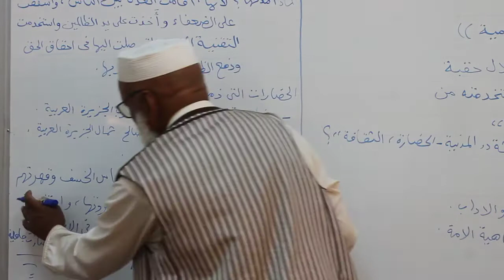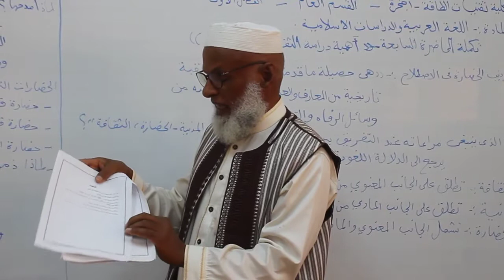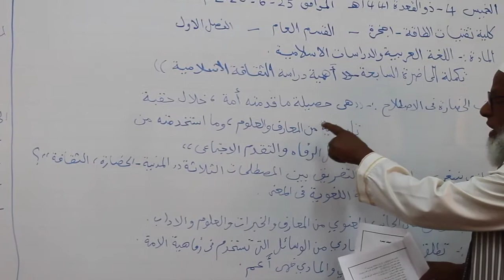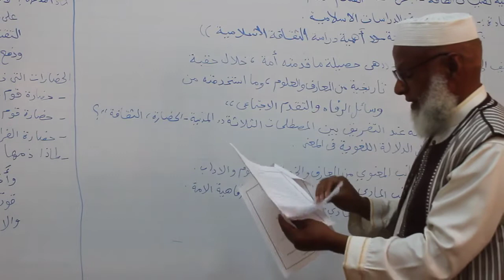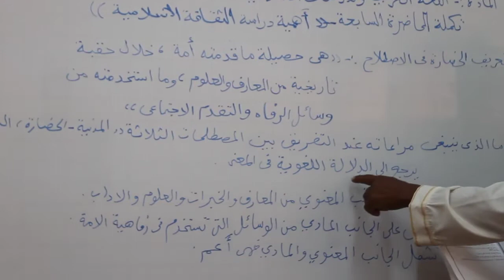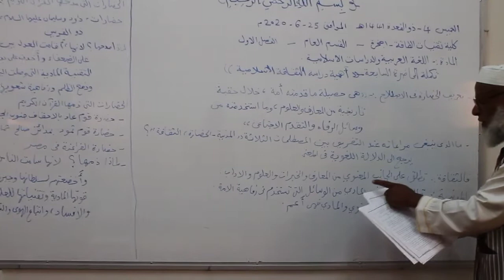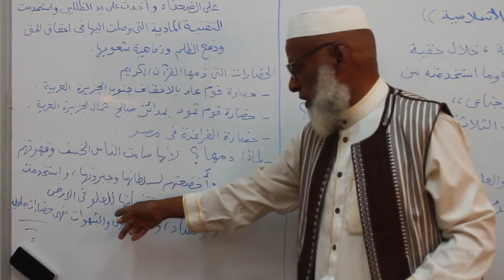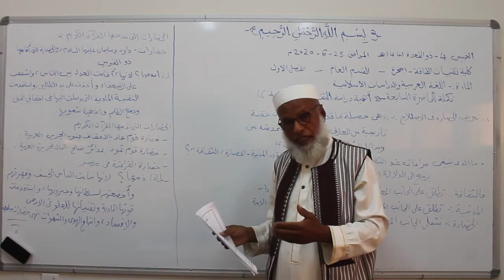اللغة العربية المحاضرة الرابعة عشرة الجزء الثاني Arabic Language